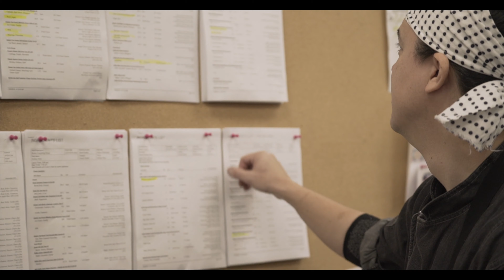A Fare Extraordinaire Presents: The Culinary Team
Go behind the scenes with A Fare Extraordinaire Executive Chef Ryan Bouillet.